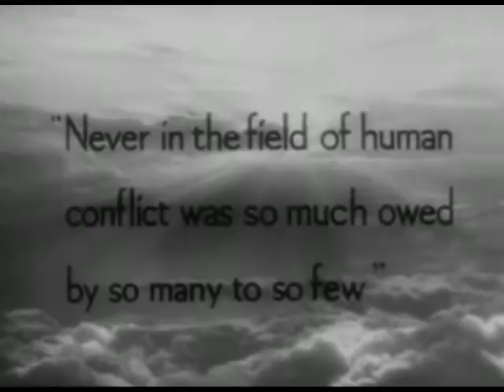"The First of the Few" (RAF Ibsley)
These scenes from the classic wartime film starring David Niven and Lesley Howard were shot at RAF Ibsley on the western edge of the New Forest during the late summer of 1941.